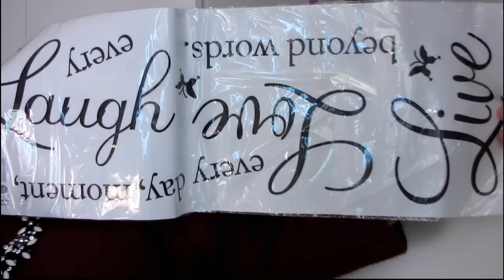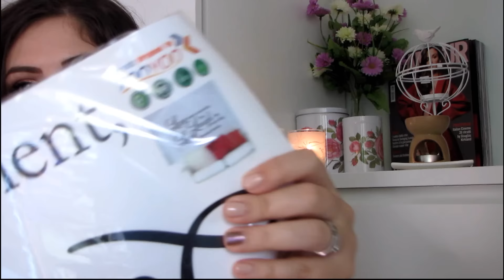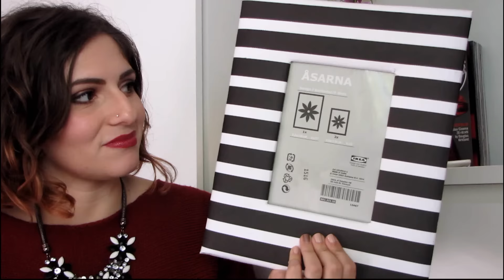HAUL ♥ Ikea, Bangood, CNDirect |Home decor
ESPANDIMI :)

Ciao ragazze!
Eccomi con un nuovo video in cui ho unito sia dei prodotti che mi sono stati inviati, sia dei piccoli acquisti che ho fatto nell'ultimo periodo!
I prezzi ve li lascio qui sotto perché ho un po' di problemi con il programma per il montaggio...
Spero che vi sia di compagnia!
Un bacione

3. Segnalibro Angelo (5 pezzi) 4,13€